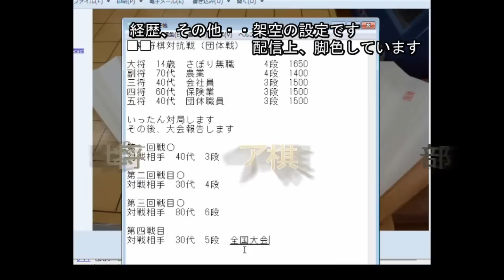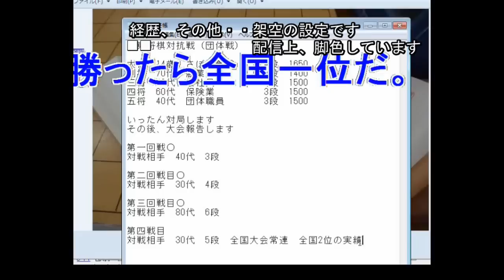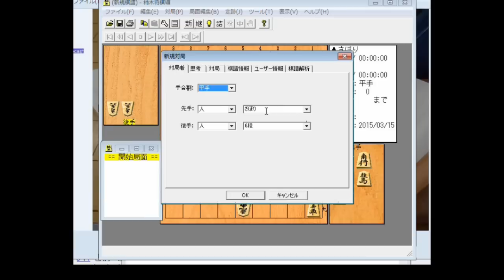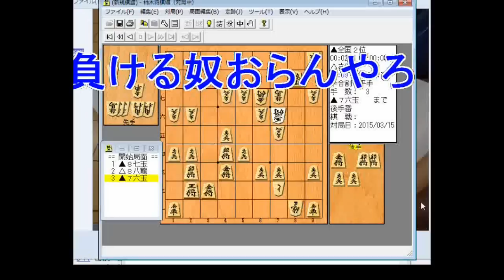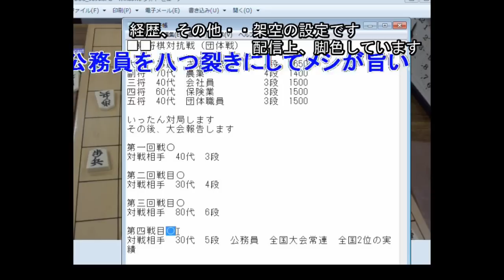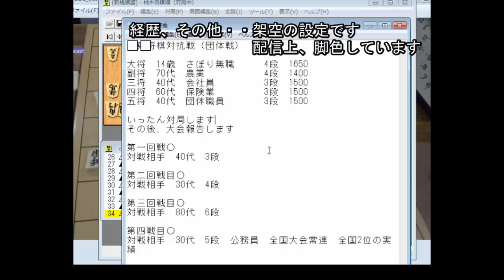リアル将棋大会で全国2位を倒しドヤ顔！ さぼり配信 【ピア将棋部】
将棋ウォーズで頂点を取り気を良くしてリアル大会に臨む、団体戦の将棋大会の最終局、お互い全勝をかけて、相手は全国大会2位の実績の超強豪、舐めプされ怒りの勝利へ！ドヤ顔報告配信
peercast　ピアキャスト　さぼり配信より